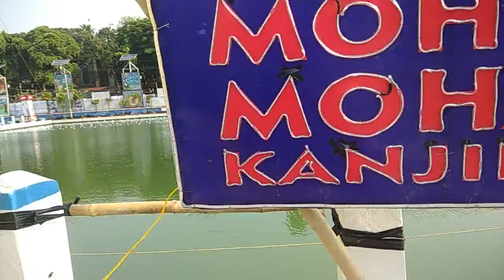College Square 1